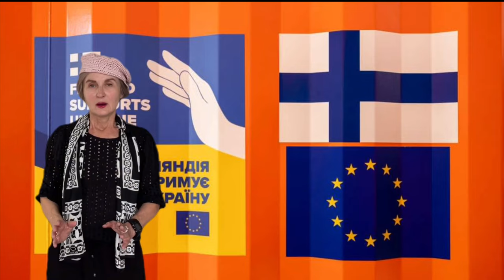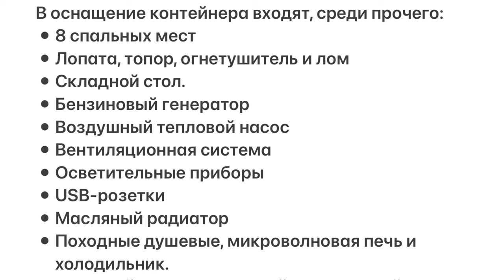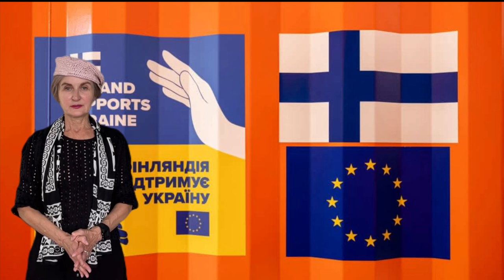Бронеконтейнеры Украине в подарок